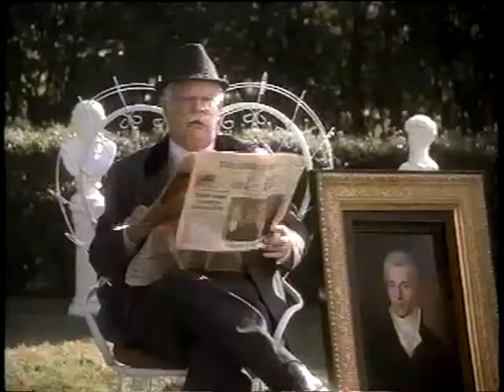Anuncio Retro - Tang (Campaña "No se lo merece")